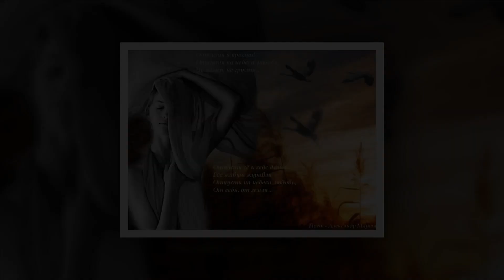Я не вернусь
Я ошибаюсь снова! Ошибаюсь, Когда пишу, когда спешу к тебе я! Когда иду навек и возвращаюсь! Себя не убиваю я робея! Когда по середине и по краю! Хоть вместе! Хоть на месте! Хоть один я! Я все равно, все так же ошибаюсь, И каждый час и каждое мгновение!